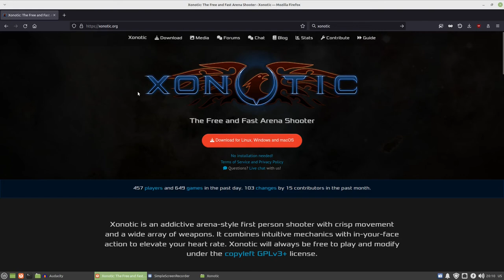Xonotic - 01 - Open Source First Person Shooter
Prikaz igre Xonotic. Pucacka igra iz prvog lica.